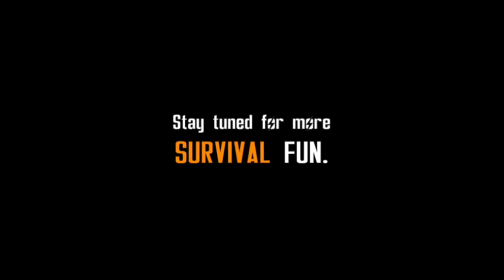Fallout 4 - How to Easily Defeat Synth Tunnel Guards [ Underground Undercover ]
The Fun time Continues!

Here is me having even more absurd fun on survival difficulty before Patch 1.5 comes out on Consoles! :

- The Next Challenge -

Your mission, should you choose to accept it, is to find ways to eliminate the synth tunnel guards which will eventually lead to the freedom of Z1-14 and his synth brethren.

[ Fallout 4 - Survival Difficulty - Underground Undercover - Kill tunnel guards ][ How to easily defeat the synth tunnel guards in the Institute ][ How to easily kill the synth tunnel guards ][ Z1-14 plot - How to kill tunnel guards ]
NEW Fallout 4 Walkthrough Gameplay includes a Review of Main Story for PS4, Xbox One and PC. This Fallout 4 Gameplay Walkthrough will include Character Creation, a Review, Weapons, Power Armor, Crafting, Combat, Perks, Bobbleheads, Books, Main Story Missions, Side Quest Missions and the Ending of the Single Player Campaign.